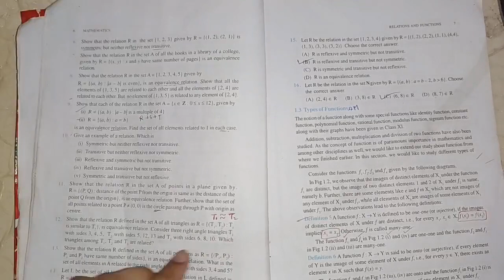Exercise 1.1 Question number 11 exercise1.1 Question number 12 | Relation and function Class 12